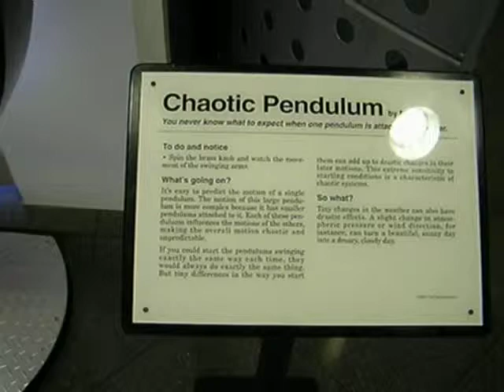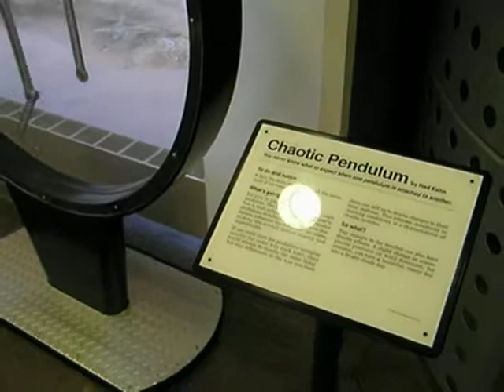Unusual Pendulum: NCAR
Test this unusual pendulum for yourself at the amazing NCAR Visitor Center, Boulder, Colorado.